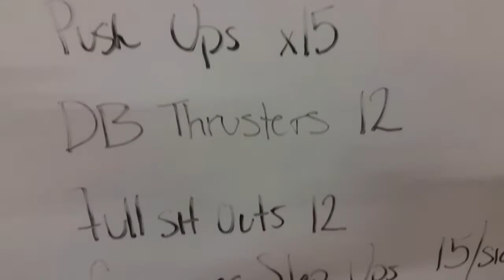Vlog 4 Back & Circuit Workouts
I'm starting my journey for my first bikini competition ever, how exciting! I want to document the process of a first time competitor and bring you all along with me.